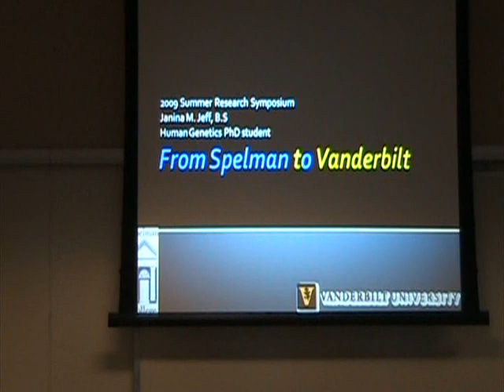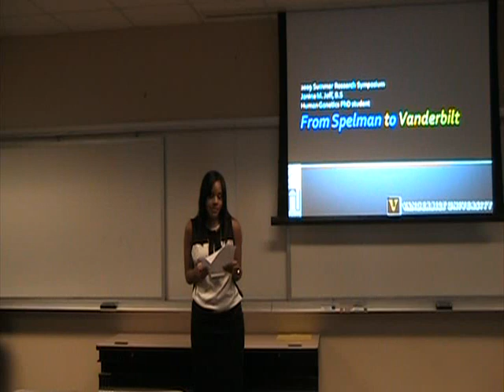2009 Spelman College MBRS-RISE Summer Research Symposium - Janina Jeff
2009 Spelman College MBRS-RISE Summer Research Symposium